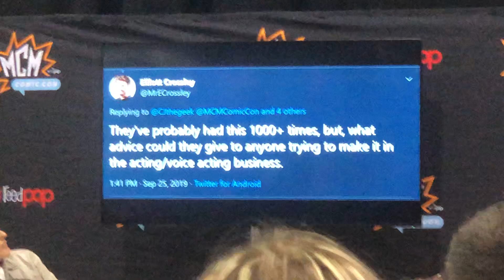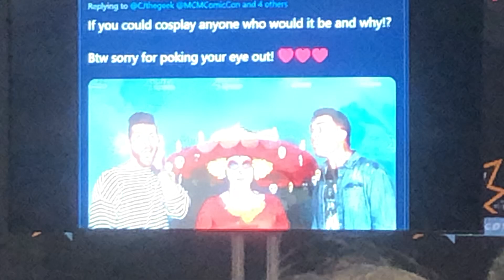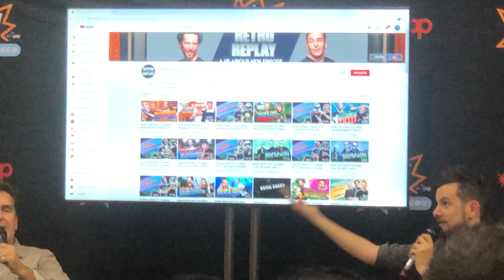MCM Scotland 2019: Troy Baker and Nolan North Panel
Recorded on day 1 of MCM Scotland 2019 at the live stage. After being stopped from filming previously, I had avoided filming again for the rest of the panels till now, missing out on filming a good one with Charles Martinet and John De Lancie. But when it came to this panel I noticed nobody seemed to be enforcing the filming ban, so I started recording just after it started.

I apologise for the quality. My seat was right towards the back and I had to contend with the lady in front's rather obtrusive hair (no offense to you if you should happen to watch this, whoever you are)